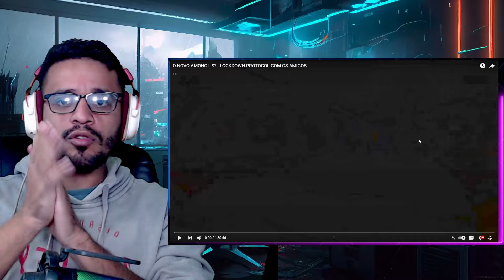react alanzoka jogando LOCKDOWN PROTOCOL com amigos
fala pessoal, hoje trago para vcs mais um video do canal do alanzoka que é ele jogando o game lockdown protocol com os amigos, esse jogo é muito bom!!!

0u3T.fZLJbI, u{Ks]y$lQP1xZ1Fi